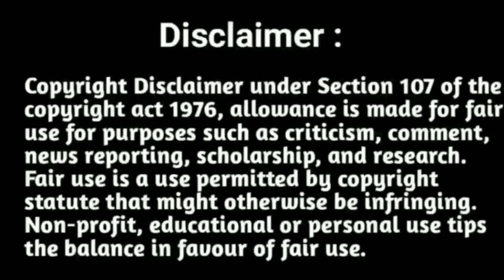The Hindu Newspaper Editorial Analysis - June 17th 2022 Tamil & English • Upsc Current Affairs 2022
💫💫 NCERT COURSE DETAILS 💫💫

Upsc 2023 • The Hindu Newspaper Editorial Analysis June 17 2022 in Tamil and English • Hindu newspaper Reading headings in Tamil and English • Hindu newspaper Editorial Analysis WIN & SHINE UPSC in Tamil and English

"winshineias2019"

"winshineias2019"